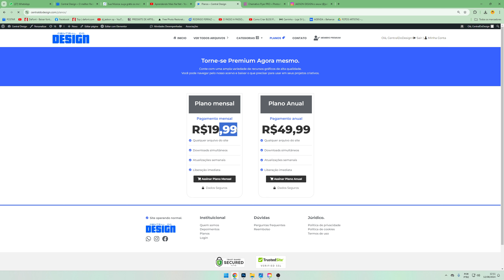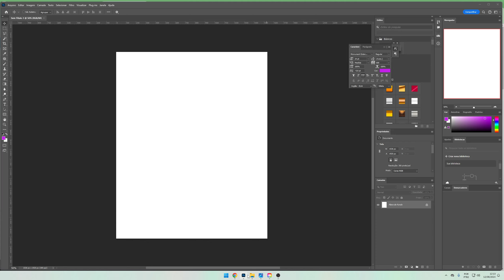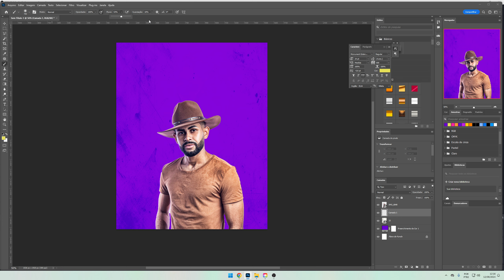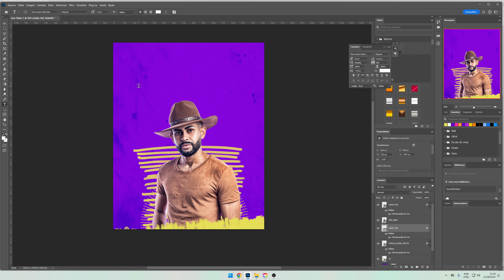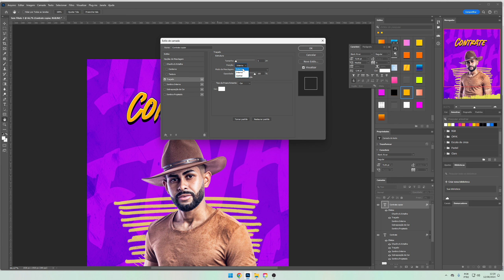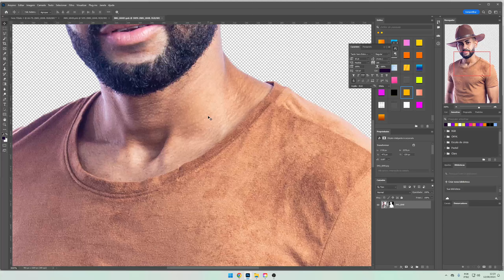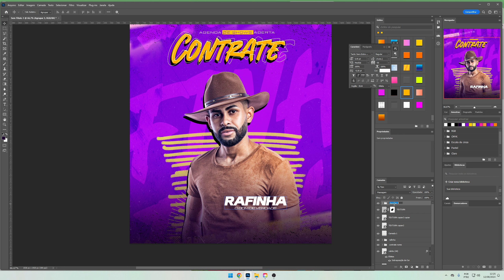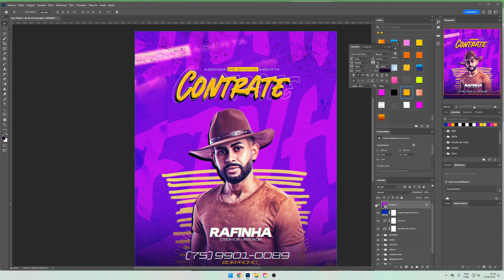Como fazer flyer de contrate artistico com a técnica mais utilizada do momento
Link do meu curso .

•LINK DO PSD  :
FAÇA PARTE DO MEU PACK ( com mais de 100 arquivos editaveis )